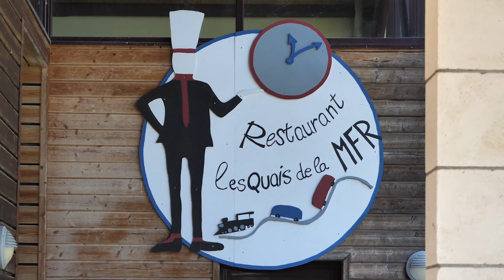MFR du Ribéracois Episode 1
Présentation de notre établissement. Centre de formation en alternance et CFA en Périgord Ribéracois.